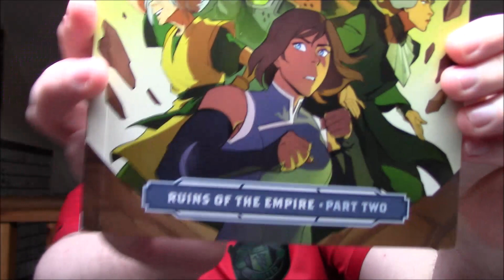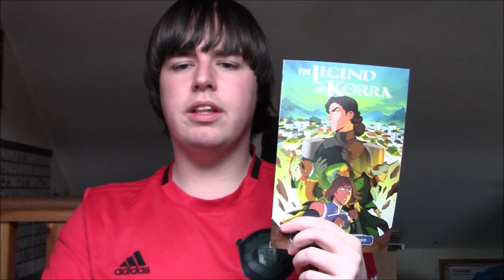Ruins of the Empire Part 2 Non-Spoiler Review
I give some early non--spoiler thoughts on Legend of Korra Ruins of the Empire Part 2.